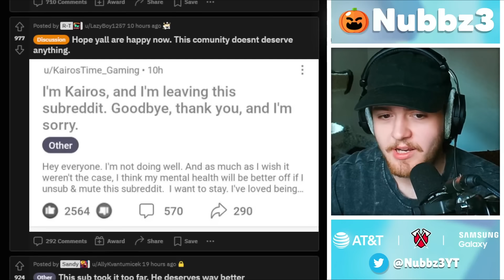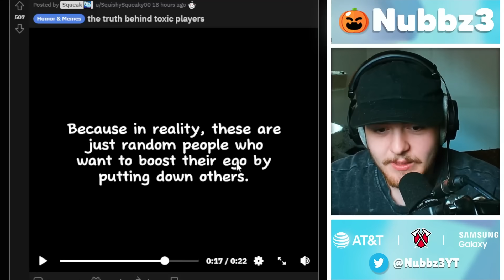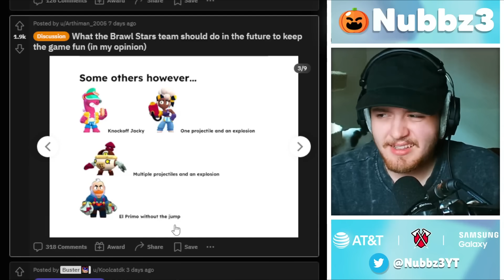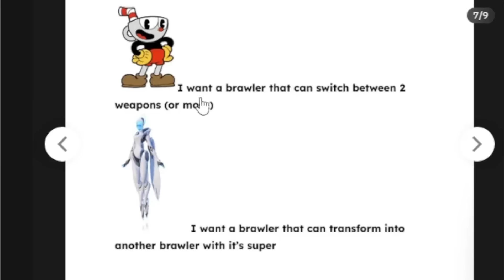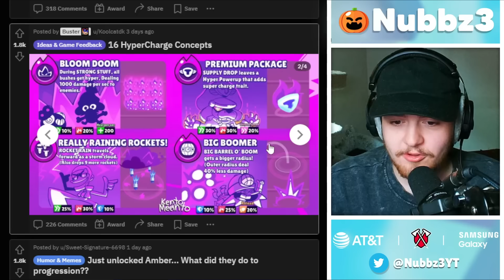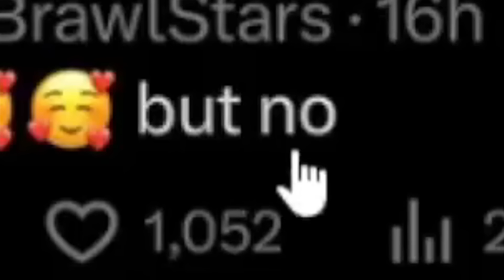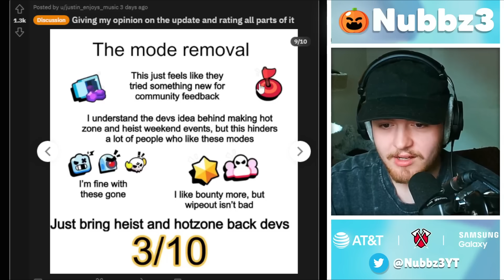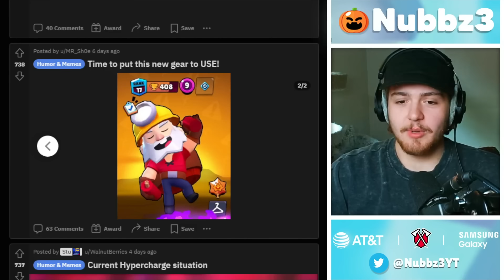they nerfed starr drops..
these are breaking brawl stars..